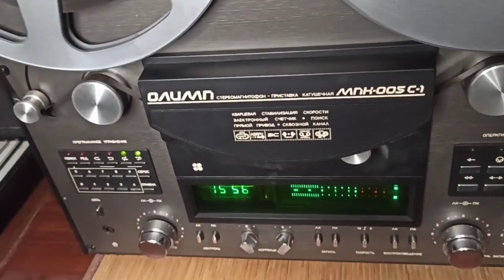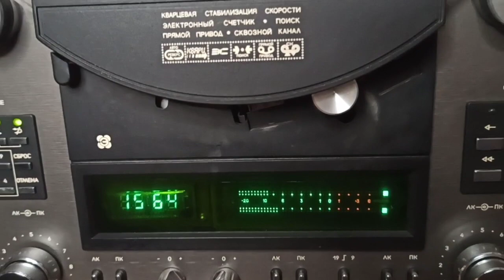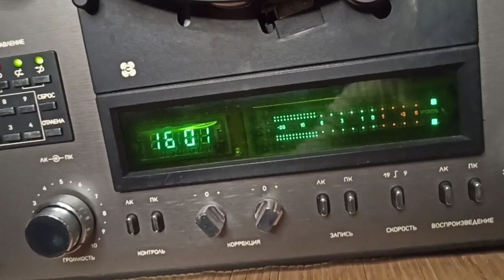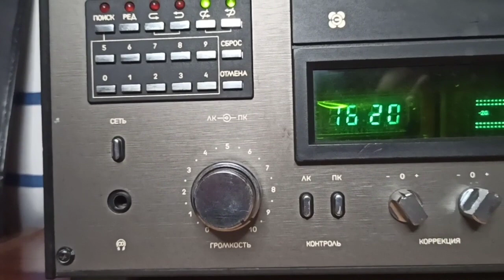НСК! Олимп-005 в работе (зарисовка маленькая)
NSC! Olimp-005 in action (small sketch)